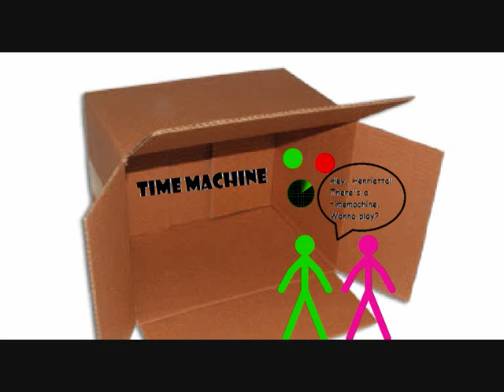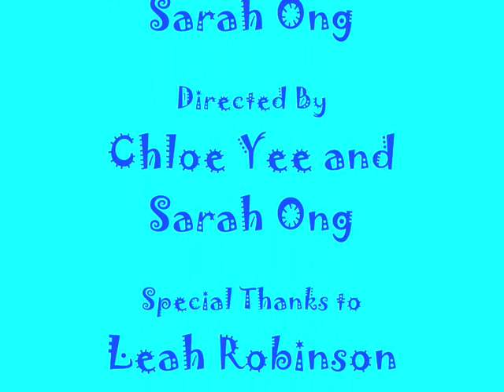Henrietta and Henri Change History cyso